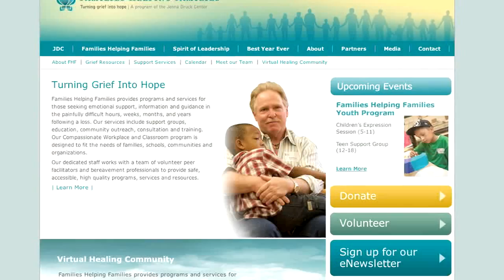Ken Druck: The Real Rules of Life book trailer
The Real Rules of Life book trailer

Ken Druck's pioneering work over the past 40 years as an author, speaker, thought leader, executive coach/consultant and community leader, is encapsulated under the heading of "Courageous Living”.